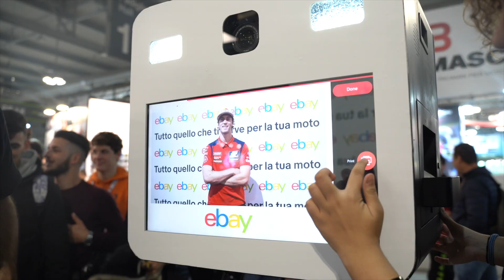eBay x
C'è sempre una prima volta, e di solito non la si scorda mai! La prima volta di ebay.it a EICMA è stata un concentrato di passione ed emozioni, una grande occasione per scoprire tutte le novità del mondo delle due ruote e per incontrare molti ospiti d'eccezione!
Grazie a tutti per essere venuti a trovarci! 🚀

Antonio Cairoli Mattia Guadagnini Fabio Di Giannantonio Tatsuki Suzuki